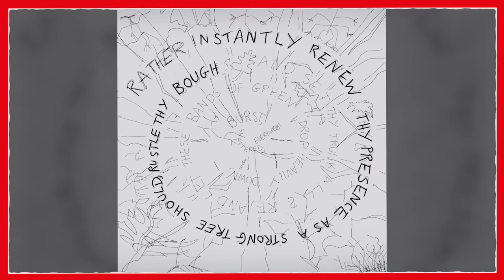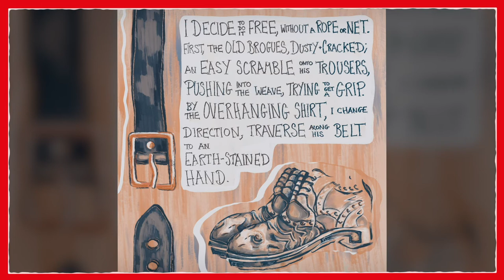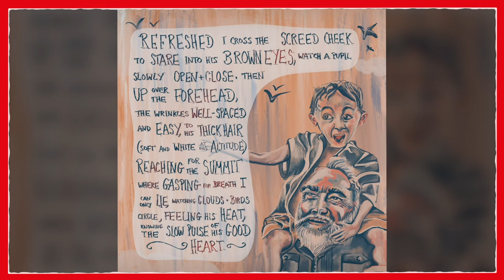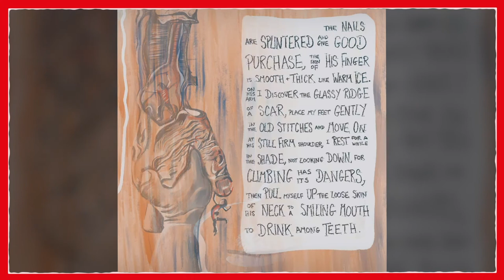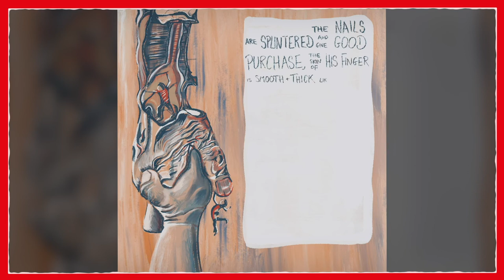Curve Classroom | Jennifer Lane Baker and Georgie Proctor Lockdown Poetry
illustrated poetry with Jennifer Baker and Georgie Proctor

Today, Jenny and Georgie take you on a visual journey through two poems from the AQA GCSE English syllabus - 'Sonnet 29' by Elizabeth Barrett Browning and' Climbing my Grandfather' by Andrew Waterhouse. Georgie’s animated illustrations accompany analysis of the poems.

Age recommendation:13+

Jennifer Lane Baker is a freelance theatre director, currently training at Curve. At Curve she has worked on streamed productions of Sunset Boulevard and The Color Purple and is directing the upcoming online production of Blood Wedding.

Previously Jennifer has worked and trained with organisations including the Pleasance Theatre Trust, Museums Worcestershire, and Bristol Old Vic Theatre School. Her background lies in musical theatre, and she also works with young people, both in youth theatre and as a tutor. You can find out more about her work

Georgie Proctor is an illustrator and writer based in Greenwich, London. With a background in fine art, Georgie began exploring graphic design and illustration through poster and logo commissions at University.

Since then, she has worked on commissions for numerous professional clients, in the music sector and beyond. Georgie is currently completing her MA in Creative Writing at Royal Holloway and is a musician with the jazz talent development programme Tomorrow’s Warriors.

To follow all her illustration work, you can check out her Instagram @georgies.archive